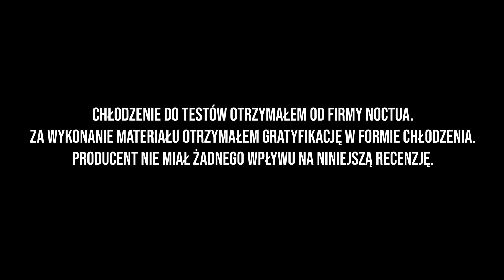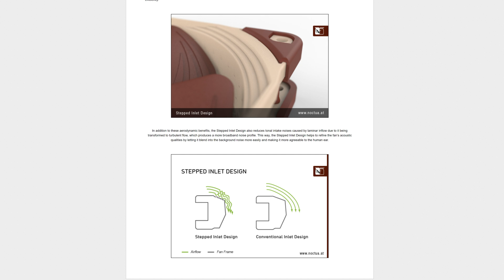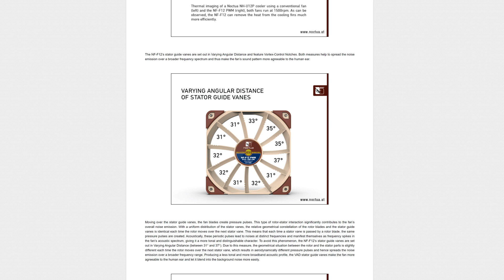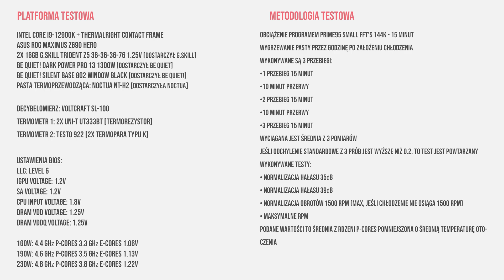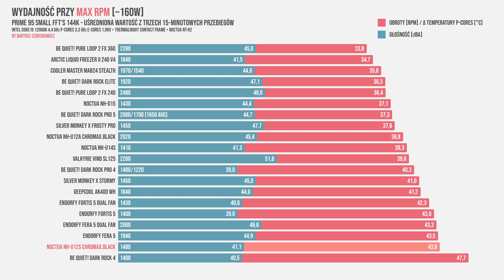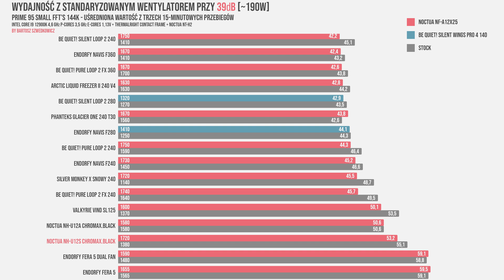11-letnie chłodzenie Noctua w 2024 roku!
Noctua NH-U12S miało swoją premierę 11 lat temu - w 2013 roku. Czy dalej potrafi poradzić sobie z najnowszymi procesorami? Dziś sprawdzimy sobie wersję czarną, czyli chromax.black.

Zapraszam na test / recenzję chłodzenia powietrznego na procesor Noctua NH-U12S chromax.black!

- Monitor Philips 439P9H/00 LCD SuperWide 32:10

Platforma testowa:
- Intel Core i9-12900K

Rozdziały:
00:00 - wstęp
00:30 - informacja o materiale sponsorowanym
00:38 - zawartość opakowania
01:18 - 11-letnie chłodzenie
01:46 - kompatybilność RAM, PCIe, obudowy
02:10 - budowa radiatora
02:54 - co daje nam lutowanie ciepłowodów?
03:16 - podstawa, coldplate
03:33 - wentylator NF-F12 chromax
04:44 - montaż chłodzenia na Intelu
05:27 - metodologia i platforma testowa
05:33 - wydajność 160W
06:17 - wydajność 190W
06:57 - wydajność z wentylatorem NF-A12x25
07:13 - podsumowanie